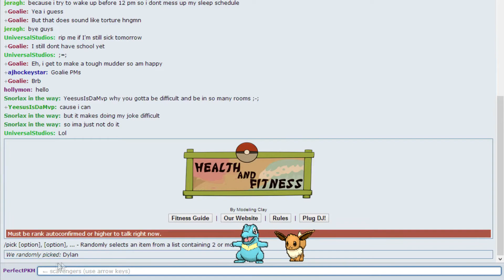Pokemon Sacred Gold Nuzlocke Part 2 - Champion Cynthia!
The new series continues!

If you are unfamiliar with the rules of a nuzlocke, here they are listed for you!
 1. You may only capture the first Pokemon on a route
     › However, if you already have that a Pokemon in that
          evolution line, you may capture the second Pokemon
 2. If a Pokemon faints, it is considered 'dead' and must be
     released or placed in the PC box for the rest of the run
 3. All Pokemon must be nicknamed because they are my frens :]

Although this nuzlocke has started, the YouTube mods still need your help! Yungfaux and Cheza are currently starting an Egglocke for the site YouTube channel but they need your help to make them eggs and it's a very simple process! There is a link to the guide below if you wish to help out

Big shoutout to Senpai / ImShinkuro for designing the layout for the video, you rock man!

PerfectPokemon.com is a growing community of Gamers and Pokemon fans from around the world who love to share, trade, and battle in the world of Pokemon!

Last but not least, our website itself!